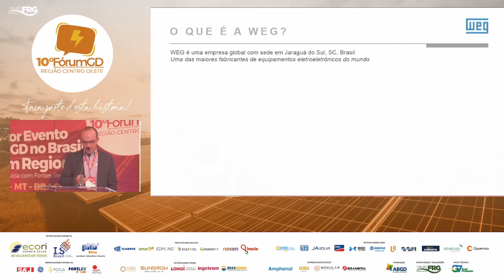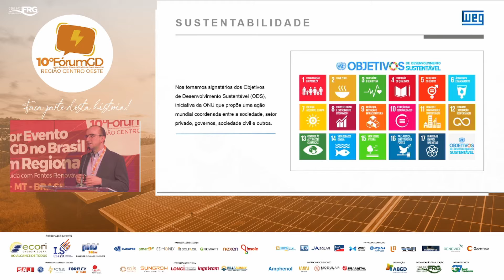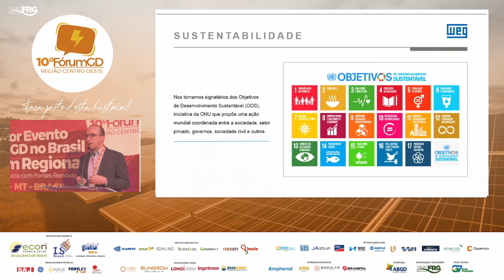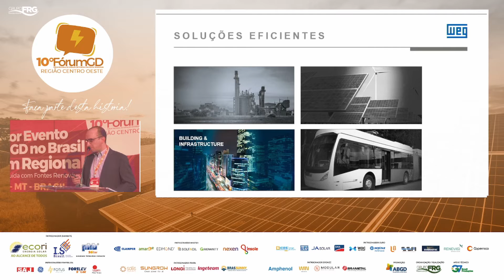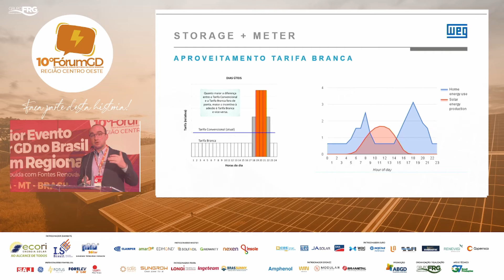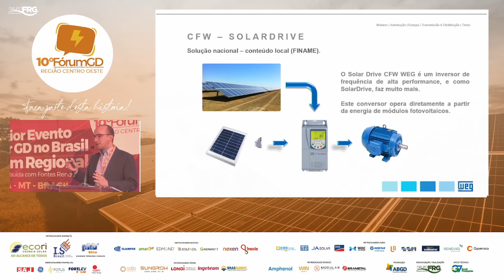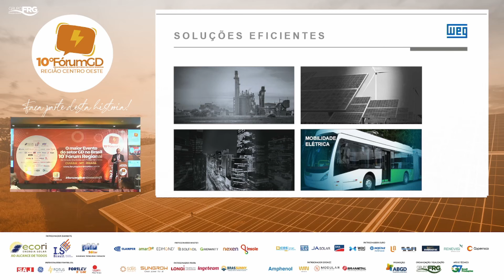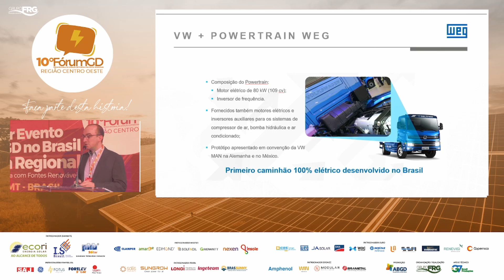FÓRUM GD CENTRO OESTE - Palestra Kirk Bardini - WEG